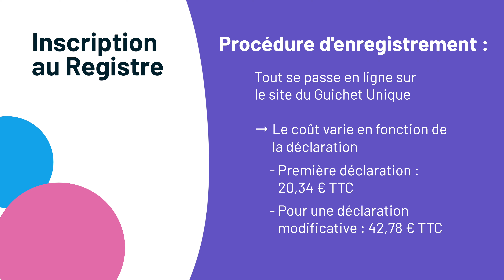Création d'entreprise - Le rôle CRUCIAL (et obligatoire) du registre des bénéficiaires effectifs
Tu te sens perdu dans le dédale des formalités de création d'entreprise ? Aujourd’hui, David te dévoile un sujet peu connu des entrepreneurs : le registre des bénéficiaires effectifs.

Dans cette vidéo, David t'explique en détails ce qu'est ce fameux registre et pourquoi il est indispensable pour ta société. Et surtout, on te donne toutes les clés pour le remplir et le gérer correctement.

Alors, prêt à devenir un expert sur les bénéficiaires effectifs en moins de 5 minutes ?

00:00 - Introduction
00:43 - Le registre des bénéficiaires effectifs, c’est quoi ?
01:29 - À quoi sert le registre des bénéficiaires effectifs ?
02:15 - Qui doit être inscrit au registre des bénéficiaires effectifs ?
02:49 - Transmettre le registre des bénéficiaires effectifs à l’administration

Pour développer sa boîte, il faut les bons outils 🛠

ON EST EN LIVE SUR TWITCH TOUS LES MARDIS POUR PARLER CRÉATION D'ENTREPRISE 🟣